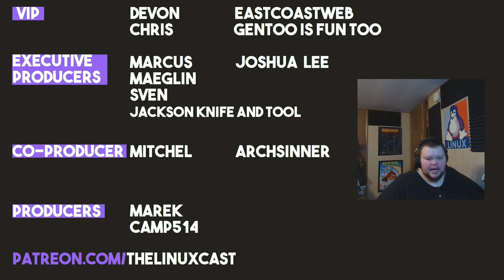Android vs iOS - A Linux User's Perspective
I just switched to iOS for the first time in 3 years. Is it still good as it used to be?